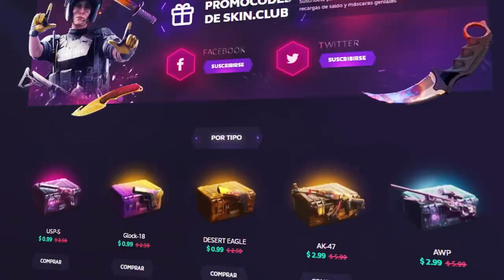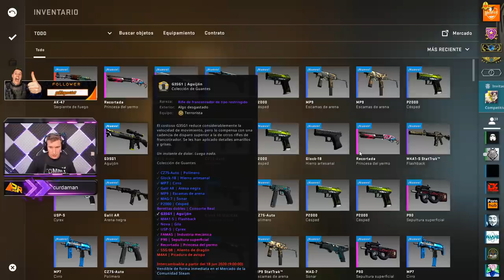LA MEJOR SORPRESA DE MI VIDA 😊